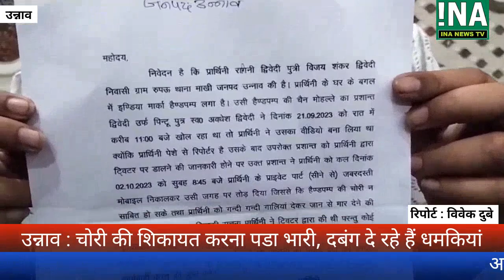उन्नाव : चोरी की शिकायत करना पडा भारी, दबंग दे रहे हैं धमकियां | INA NEWS TV || INA EXPRESS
ina उन्नाव : चोरी की शिकायत करना पडा भारी, दबंग दे रहे हैं धमकियां | INA NEWS TV || INA EXPRESS

जनपद उन्नाव से संवाददाता विवेक दुबे की रिपोर्ट

उन्नाव : ऑपरेशन के नाम पर वसूली, मरीज धरने पर बैठा | INA EXPRESS || INA24 NEWS | inanews.in
INA TV | INA TV Latest and Breaking News | INA LIVE | INA TV EXPRESS | INA TV AGENCY

INA NEWS | inanews.in | INA EXPRESS || INA24 NEWS
INA NEWS AGENCY - आईएनए न्यूज़ एजेंसी - Indian Latest News
INA News. INA veterans
इन न्यूज़
In News (INA NEWS) (@inanews24)
Ina News In Hindi, Ina की ताज़ा ख़बर, ब्रेकिंग न्यूज़
INA NEWS - Home
www,inanews.in
Latest News, Photos, Videos on Ina
ina news live

CMD/Editor-in-chief : Shri Uday Singh Yadav

INA NEWS TV APP
हमारे न्यूज़ एप्प को डाऊनलोड करें और पाएं स्थानीय, देश, दुनियां की बेहतरीन एवं ताजा खबरें